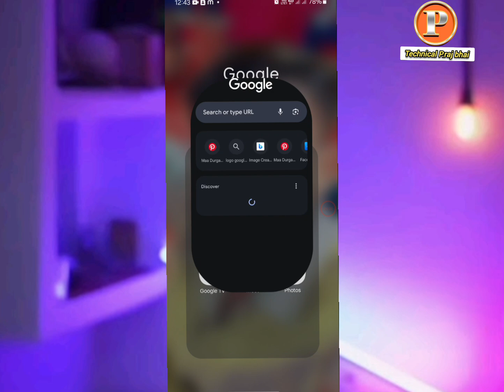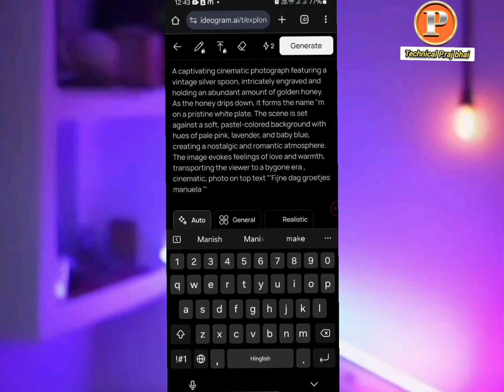3D Name designe honey editing || How to edit honey editing 🔥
3D Name designe honey editing || How to edit honey editing 🔥

✅️Telegram ka link 👇

✅️Queries ________
Honey name desine Photo editing
Bing ai image generator
Photo editing
Video editing
Idogram ai